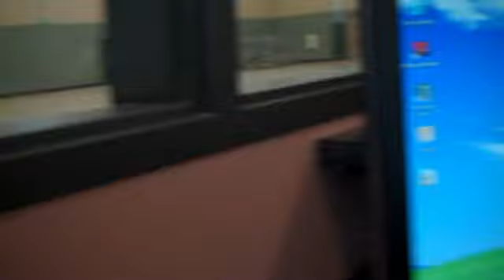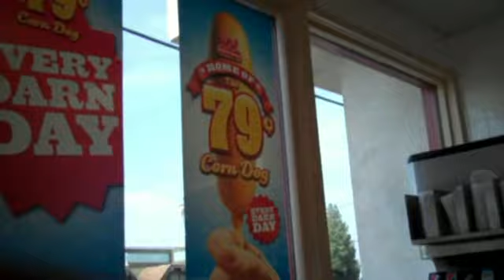JKtv People be Lucky lol (Day 95)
Josh and surprisingly Kelvin are up early to take Sam to an appointment in the morning. Have some McDonalds breakfast. Bust some missions in the morning before heading out to the Post Office. Then Josh shotting some hoops at our new center. And he even playing with a kid drum. and some work being done. Some Weinerschizzle for lunch. And Josh playing with a new application on his phone lol.